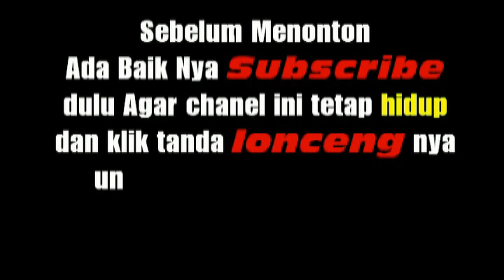JOGET HEBOH BORU BERSAMA PENGANTIN DI PERNIKAHAN BATAK TOBA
pada chanel ini menampilkan video video tentang tradisi budaya adat batak toba, adat batak simalungun , adat batak pakpak , adat batak karo
Batak adalah salah satu suku di Indonesia yang memegang teguh tradisi dan adatnya.
Hingga sampai sekarang, adat batak dan budaya batak, tata cara adat batak
tetap dilaksanakan dalam kehidupan sosial orang Batak dan aktivitas sehari-harinya.
seperti: pernikahan adat batak , adat batak meninggal, adat batak mangokkal holi, adat batak mangadati, adat batak manortor ,
untuk itu mari kita jaga dan lestarikan budaya batak agar tetap hidup.

Tetap dukung chanel ini agar terus berkembang, dan jangan lupa subribe untuk mendapat notifikasi video video terbaru dari chanel ini, terimakasih

Manurung Entertaintment.